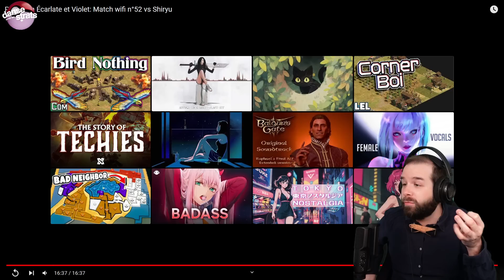MÊME SUR CONSOLE CE POKÉMON EST INARRÊTABLE GO BAN 🚫 - DALS #15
Un match de console aujourd'hui dans Danse avec les Strats ! On observe un match serré avec un scorvol, qui même sur console est totalement inarrêtable ! Go ban ce truc 🚫